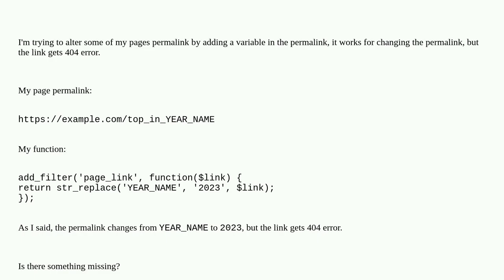Using a variable in page permalink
A special thanks goes out to the community

  permalinks url-rewriting